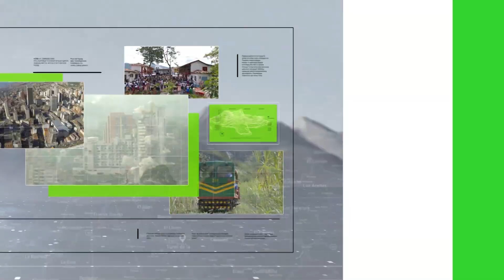Antioqueña fue asesinada en Costa Rica - Teleantioquia Noticias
Según las autoridades, la alerta ocurrió cuando recibieron información que indicaba el hallazgo del cuerpo. Al lugar llegaron miembros de la Cruz Roja, quienes confirmaron que tenía impactos de bala y se presume que el atacante fue su pareja sentimental.